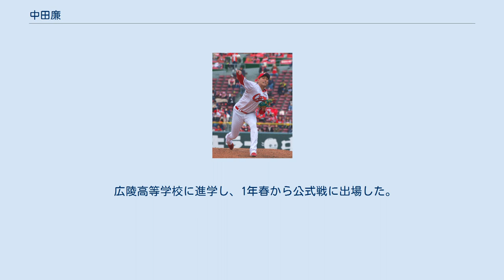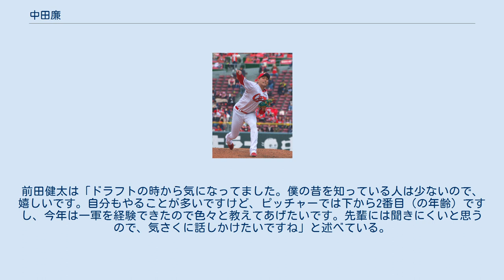中田廉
中田 廉（なかた れん、1990年7月21日 - ）は、大阪府出身のプロ野球選手（投手）。
右投右打。
広島東洋カープ所属。
旧姓:野林（のばやし）。
 小学5年時に野球を始め、八尾ファイターズに入る。
以来投手一筋。
大阪市立長吉西中学校時代はナガセタイガース(ボーイズリーグ)に所属。
中学3年生の時には関西選抜メンバーに選ばれる。
この頃から最速137km/hを記録する速球派投手だった。
 広陵高等学校に進学し、1年春から公式戦に出場した。
1年秋には明治神宮野球大会で、2年生では第79回選抜高等学校野球大会でも登板し、広陵のエース候補筆頭だった。
しかし同年夏の広島大会で不調となり、第89回全国高等学校野球選手権大会準優勝のメンバーに入ることはできなかった。
同校の1学年先輩には野村祐輔、小林誠司、土生翔平、同学年には上本崇司がいた。
 3年生になると再び頭角を現し、背番号3の投手兼一塁手として夏のメンバー入り。
広島大会では主戦投手として活躍し、第90回全国高等学校野球選手権記念大会出場に貢献。
1回戦の高知高校戦で先発し、90回大会では最速の148km/hを記録。
チームは2回戦で横浜高校に敗退。
打者としては高校3年夏の公式戦で31打数13安打10打点を記録した。
 2008年10月30日のドラフト会議で広島東洋カープから2位指名を受け、同年11月17日に契約金7000万円・年俸720万円（金額は推定）で仮契約。
ドラフト指名時には「どこの球団でもいいと言っていたけど、カープが一番よかったです」と会見で述べ、涙を流した。
 2009年は体調不良でファームでも1試合の登板に留まった。
 2010年は体重を80kg前後に絞り、7月16日の中日ドラゴンズ戦でプロ初登板を果たした。
また台湾で開催された第17回IBAFインターコンチネンタルカップの日本代表に選出されたものの、直前に左太もも裏肉離れの怪我をしたため、やむなく辞退した。
 2013年後半には中継ぎとして一軍定着。
クライマックスシリーズでの登板も経験した。
 2014年はチーム救援投手の中で唯一年間を通して一軍に帯同。
6・7回を中心に、チーム事情によって8回での登板、回跨ぎをするなどセットアッパーとしてフル回転で活躍し、66試合78 2/3回を投げている。
特に6月半ばまでは防御率0点台をマーク、磐石のリリーフ陣の一角を担った。
 2015年は右肩の故障により僅か5試合の登板だった。
 2016年は開幕からセットアッパーを任されたが結果を残せず、8試合の登板に終わった。
 2017年に再度一軍に定着。
シーズン終盤に調子を落とし一軍から離脱するものの、前の投手がランナーを残した場面での登板を中心に、時に回跨ぎをこなすなど、縁の下から支えるリリーフとして優勝に貢献した。
 2018年は調子が上がらず、前年を大きく下回る15試合の登板に終わった。
福岡ソフトバンクホークスとの日本シリーズでは中継ぎとして2試合に登板した。
 2019年は3年ぶりに登板数が一桁に終わった。
 2020年は3年ぶりに30試合以上（32試合）に登板した。
11月17日に右膝の手術を受けた。
 189cmの長身から投げ下ろす平均球速約139km/h、最速149km/hの速球と縦横のスライダー、カーブ、フォークなどの多彩な変化球が武器の本格派右腕だが、制球力に難がある。
 高校時代の寮ではスポーツ店で貰ったカープのポスターを貼っていた。
 父は元プロ野球選手で広島にも在籍したこともある野林大樹。
叔父（母の実妹で元歌手・中田ゆうこの夫）は元近鉄の村上隆行。
親子で広島に在籍するのは永田徹登、永田利則以来2組目。
さらに村上の義弟（村上の実妹の夫）は元DeNAなどの中村紀洋で、食事を共にしたり、野球を始めた小6の頃に中村の自宅へ遊びに行ったことがある。
その時にグラブとバット、そしてトレーニングウエアをプレゼントされ、今でも宝物として大切にしている。
 同じ大阪のボーイズリーグのチームである忠岡ボーイズのエースには前田健太が在籍していた。
カープ入団の背番号は、前田のルーキー時と同じ34番。
11月の仮契約の際には「（前田健太さんは）坂本さんや田中さんよりも凄かった。憧れです。話を聞きたいです」と目を輝かせていた。
前田健太は「ドラフトの時から気になってました。僕の昔を知っている人は少ないので、嬉しいです。...